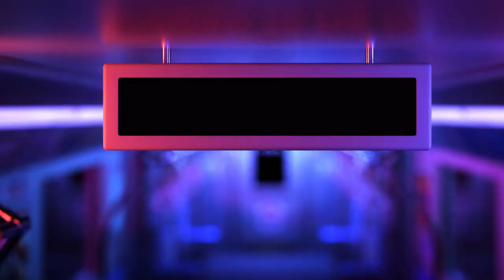FUN TIMES AT THE ARCADE | FNAF SECURITY BREACH